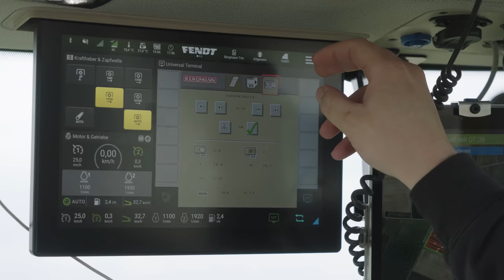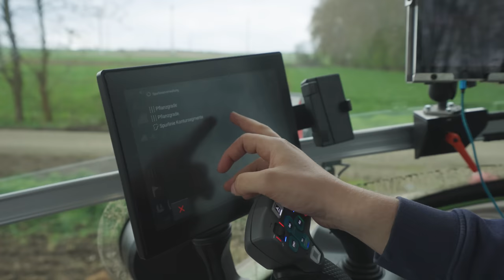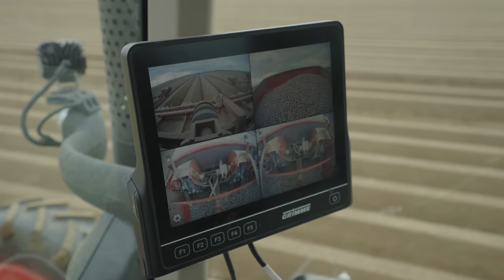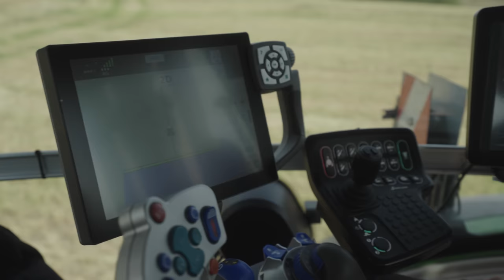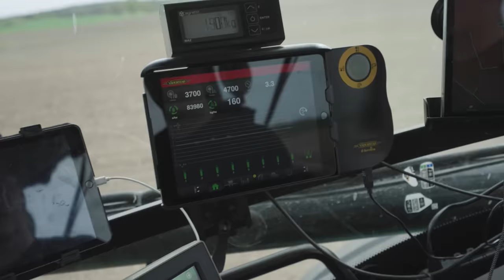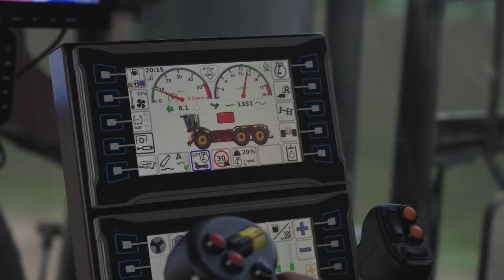Agrarservice Marten & Teune im Einsatz | Fendt Traktoren | Vredo | Teil 1 | Lohnunternehmen | 4K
Das landwirtschaftliche Lohnunternehmen Marten & Teune hat einen modernen und spannenden Fuhrpark. Eingesetzt werden Traktoren von Fendt und John Deere. Die Gülleselbstfahrer stammen von Holmer und Vredo. In diesem Kurzfilm stellen wir viele Arbeiten des Agrarservice Marten & Teune näher vor. Wir zeigen euch Fendt Traktoren beim Kartoffelpflanzen und XXL Selbstfahrer von Vredo beim Güllefahren. In diesem Video liefern wir euch viele Einblicke hinter die Kulissen. Liked dieses Video, wenn ihr euch auf die Fortsetzung freut!

Kamera: Jörn Gläser, Georg Meyer, Steffen Asmus
Fotografie und Drohne: Jörn Gläser, Georg Meyer
Schnitt, Recherche und Sprecher: Tammo Gläser